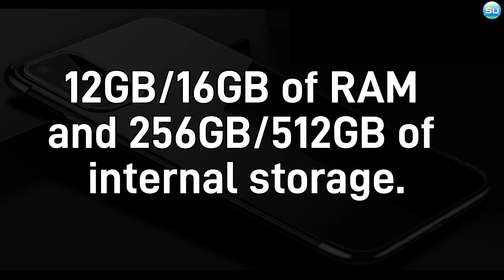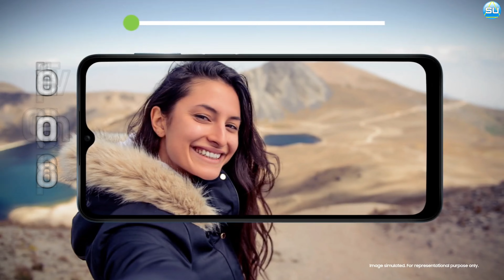Finally Released Galaxy X3 Plus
Samsung Galaxy X3 Plus update

Now you are so excited to buy this smartphone? Then you should know about Samsung Galaxy X3 Plus Release Date, Full Specs, Price, News, Reviews, and Concept, etc. If you want all details about this Samsung New device, just staying with us & continue reading the full article!